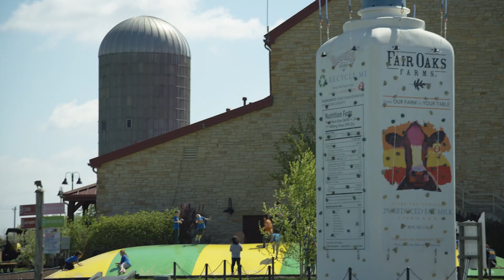The Story of Fair Oaks Farms: Founders Mike and Sue McCloskey Explain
No one cares for the land, animals, and the safety and affordability of the food they produce for their family’s and neighbor’s dinner tables as much as a farmer. Fair Oaks Farms is a place where our guests can have their questions or concerns answered with complete transparency, where they can make the connection between a farmer and the food on their table.